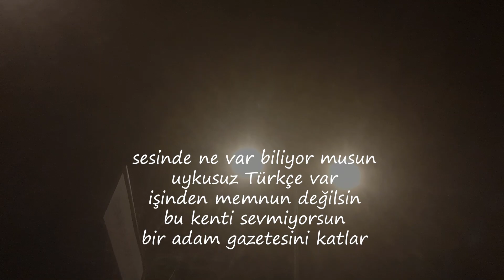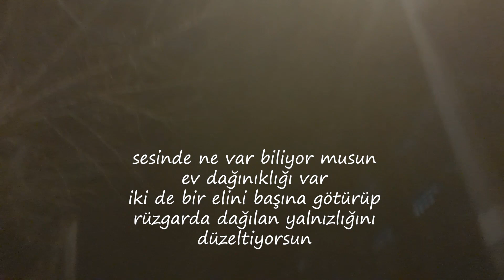CEMAL SÜREYA - 8.10 VAPURU...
sesinde ne var biliyor musun
bir bahçenin ortası var
mavi ipek kış çiçeği
sigara içmek için
üst kata çıkıyorsun
uykusuz Türkçe var
işinden memnun değilsin
bu kenti sevmiyorsun
bir adam gazetesini katlar
eski öpüşler var
banyonun buzlu camı
birkaç gün görünmedin
okul şarkıları var
ev dağınıklığı var
iki de bir elini başına götürüp
rüzgarda dağılan yalnızlığını
düzeltiyorsun
söylemediğin sözcükler var
küçücük şeyler belki
ama günün bu saatinde
anıt gibi dururlar
söyleyemediğin sözcükler var